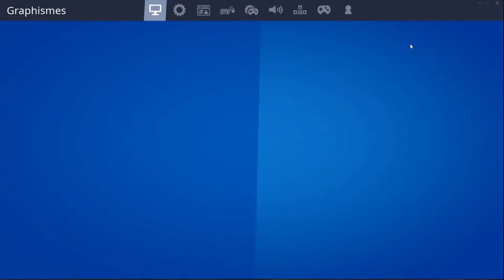j'ai besoin de quelqu'un pour me faire une bannière youtube